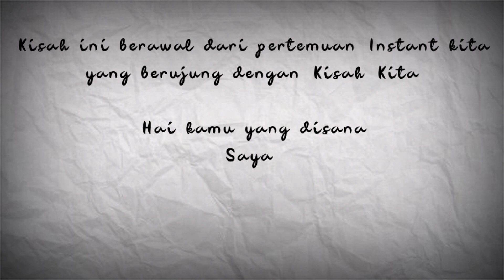Casper Band - Berharap Kembali (Official Music Video)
Lagu ini di rekam 2010 dan dibuatkan Video Clip tahun 2012.
karena keterbatasan financial dikala itu, kita membuat video klipnya belakangan dan itupun gratis karena dibantu kawan kami yang kami panggil Indra Ganeza 🥰🙏. Buat Mas Indra semoga sukses terus yah...